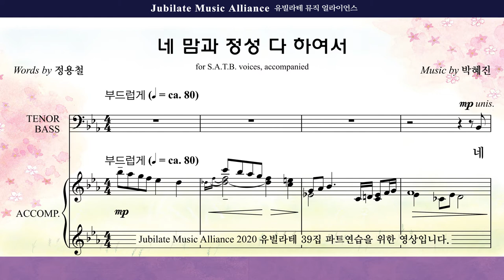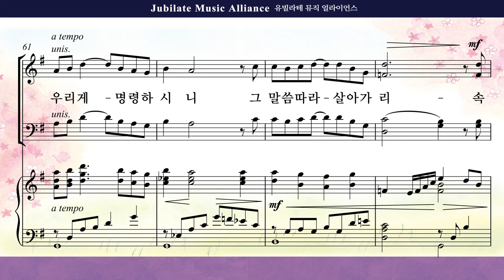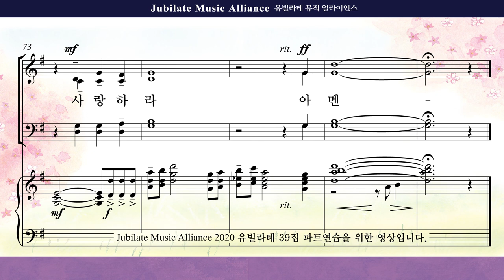[유빌라테 39집]28. 박혜진 - 네 맘과 정성 다 하여서 Soprano